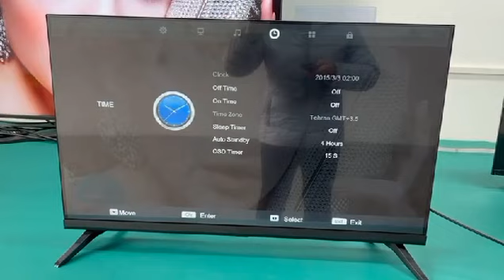HLT cheapest led tv@In india